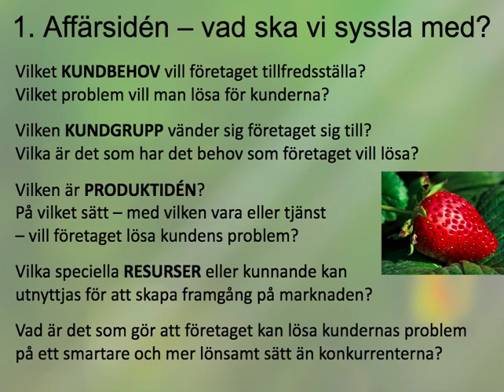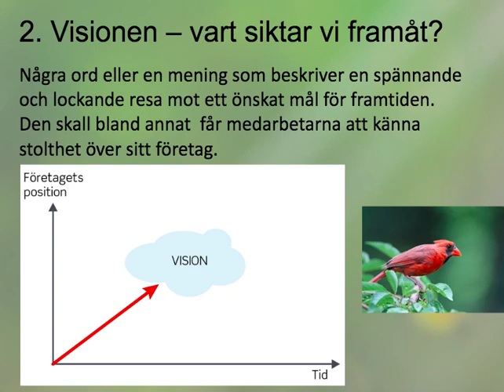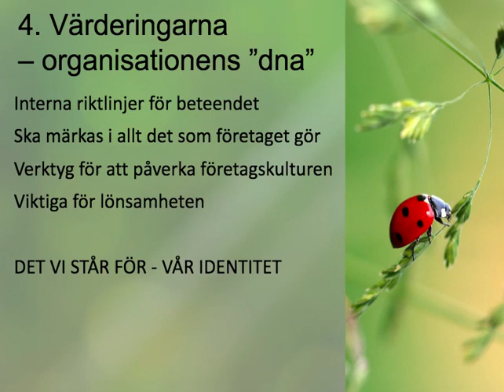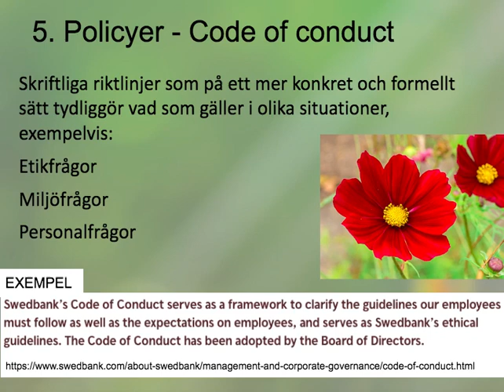Affärsidén och andra långsiktiga riktlinjer - Genomgång utan kommentarer - Företagsekonomi 2 🍀🌸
Affärsidén, affärsmodellen, vision, strategisk plattform, kärnvärden, code of conduct, m m . Ämnet är företagsekonomi och i denna film visas en genomgång utan kommentarer på detta. /Maria Vinblad